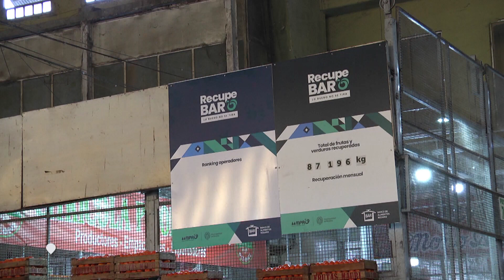RecupeBAR 6 años recuperando frutas y verduras Creció la demanda pero bajó la cantidad de alimen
JORGE MASSOUD – PRESIDENTE BANCO ALIMENTOS ROSARIO
ALIMENTOS QUE VAN UN PLATO DE COMIDA EN VEZ DE IR A UN RELLENO SANITARIO
RECUPERARON MÁS DE 800 MIL KILOS EN SEIS AÑOS
FRUTAS Y VERDURAS PARA FINES SOCIALES

Después de 6 años, el programa RecupeBAR que gestionan de manera conjunta la Municipalidad, el Banco de Alimentos Rosario y el Mercado de Productores, logró recuperar solo este año, cerca de 88 mil kilos de frutas y verduras con fines solidarios.